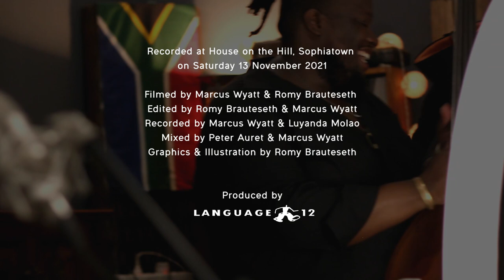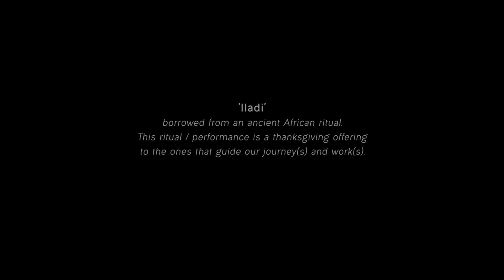Linda Sikhakhane in concert @ House on the Hill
Episode 17 of our South African Jazz Showcase series features saxophonist Linda Sikhakhane and his Iladi Quartet, featuring Dalisu Ndlazi on bass, Tumi Mogorosi on drums and Jude Harpstar on Harp. This is the ensemble's first date - the music and the execution thereof is profound and beautiful, with the harp adding another dimension to the sacred sonic space these great musicians occupy. an offering to relish.

00:07​​ - Ukukhushulwa
06:44​​ - Hymn for the Majors
15:39​​ - IsaMbulo
21:37​​ - iGosa
30:46 - uNongoma

Recorded at House on the Hill, Sophiatown on 13 November 2021
Filmed and Edited by Romy Brauteseth and Marcus Wyatt
Recorded by Luyanda Molao and Marcus Wyatt
Mixed by Peter Auret and Marcus Wyatt
Graphics and Illustration by Romy Brauteseth

Produced by Language 12